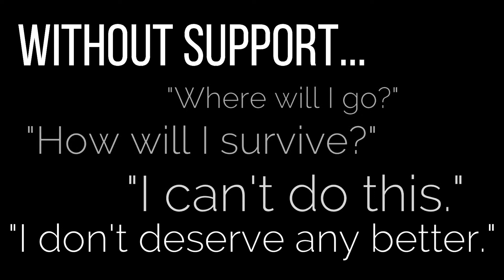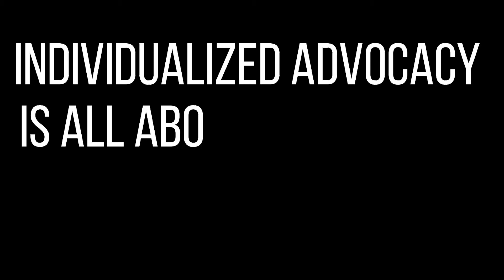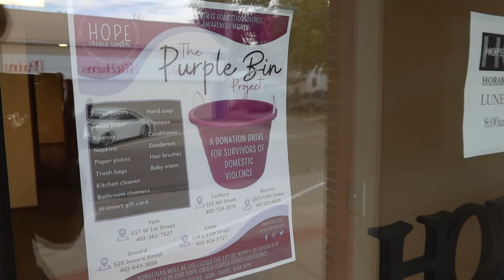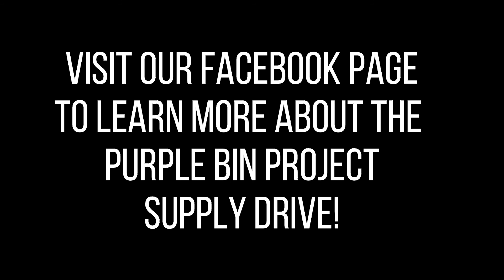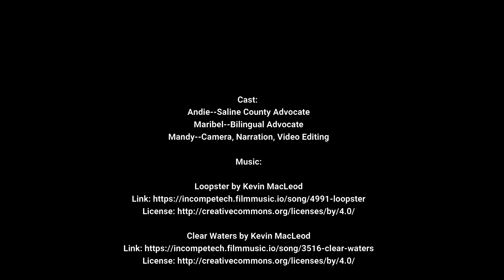Meet the Advocates--Andie and Maribel from Crete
October is Domestic Violence Awareness Month! Let's meet our dedicated Advocates and learn more about the life saving emergency services they provide for survivors of abuse and violence! This week we chatted with Andie and Maribel, our Saline County Advocate and Bilingual Advocate, about the many faces of advocacy.